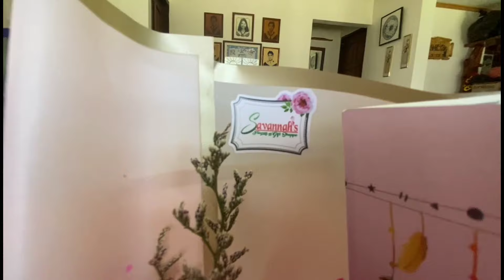GOOD FRIDAY HAPPENINGS WITH THE FAMILY🥰 / HALA MHIA ANG DAMING SECRET ADMIRER😲 MY NAGPA SURPRISE❗